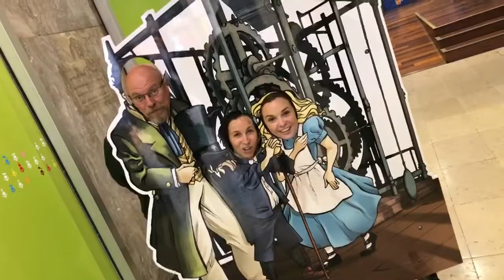Cruise and Maritime Famil 2017